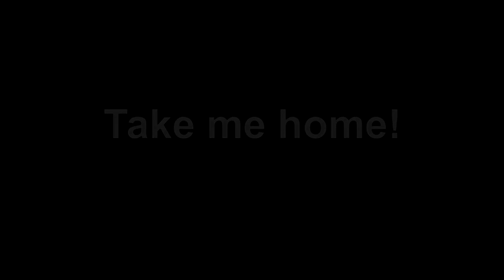Bath County, VA